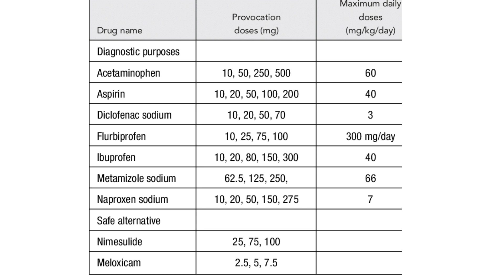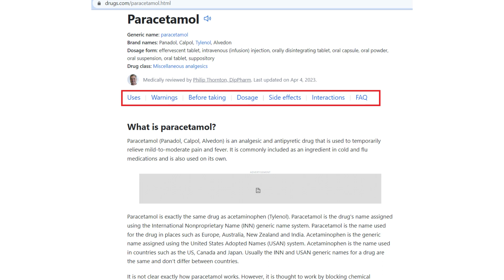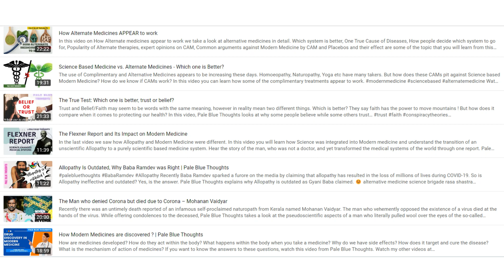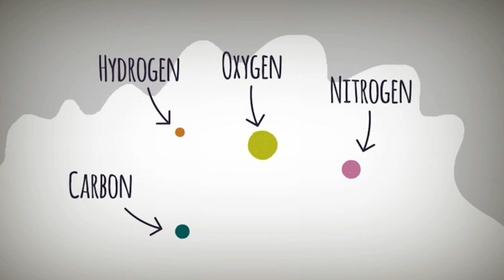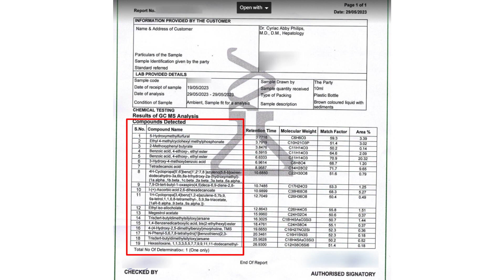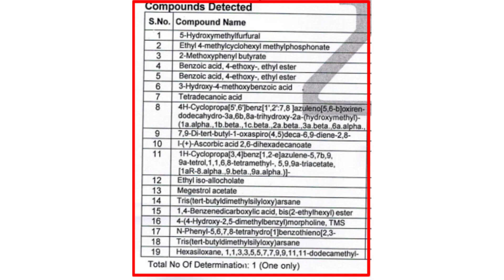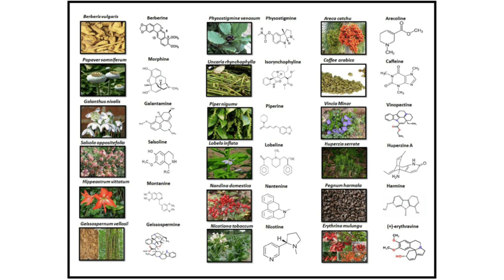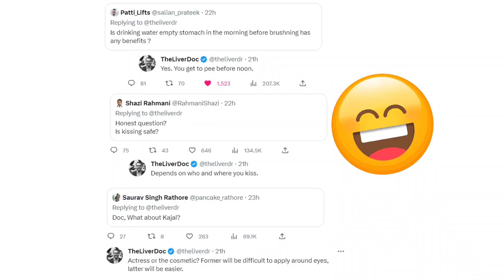Ayurveda Debunked with Evidence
Ayurveda markets itself as “all natural, herbal, chemical-free, and without side effects.” But is this really true? In this episode of Pale Blue Thoughts, we expose the fraud of Ayurveda with science and evidence.

We explore:

The tragic case analyzed by Dr. Cyriac Abby Philips (The Liver Doc), where an Ayurvedic concoction caused liver cirrhosis and death.

Why everything in the universe — water, food, even our own bodies — is made of chemicals, despite Ayurveda’s misleading claims.

The Royal Society of Chemistry’s £1 million challenge to prove something chemical-free (still unclaimed!).

How Ayurveda and other alternate systems sell “natural” as safe while ignoring toxic plant compounds and the lack of safety trials.

The Drugs and Magical Remedies Act (1954) and how it is openly violated by companies and even the Ayush Ministry.

The dangers of chemophobia and how quacks exploit it to sell pseudoscience.

👉 If you’ve searched for Ayurveda fraud, chemical-free myth, Liver Doc exposes Ayurveda, dangerous Ayurvedic medicine, chemophobia explained, Royal Society of Chemistry challenge, pseudoscience debunked — this video uncovers the truth that marketing won’t tell you.

⏱️ Chapters
00:00 – Intro: Ayurveda’s “Chemical-Free” Claim
01:20 – The Liver Doc Case: A Fatal Concoction
03:30 – Everything Is Chemicals: RSC £1 Million Challenge
05:10 – Toxic Plants & Hidden Dangers
07:20 – Drugs & Magical Remedies Act (1954) Ignored
09:40 – Chemophobia & Public Deception
11:00 – Conclusion: Science Over Quackery

Support:
💰 UPI: palebluethoughts@upi
⭐ You can also support via the Super Thanks button